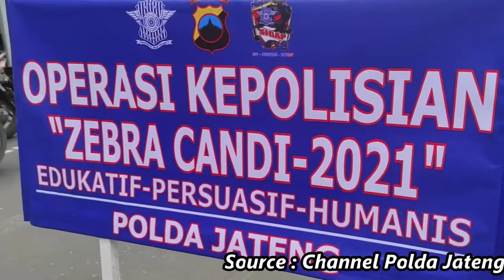Polda Jateng Gelar OPS ZEBRA CANDI 2021 | AmunisiTV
Polda Jateng Gelar OPS ZEBRA CANDI 2021

Dalam operasi tersebut para personel polri berikan edukasi kepada masyarakat khususnya pengguna kendaraan bermotor untuk tetap menjaga prokes dalam berkendaraan